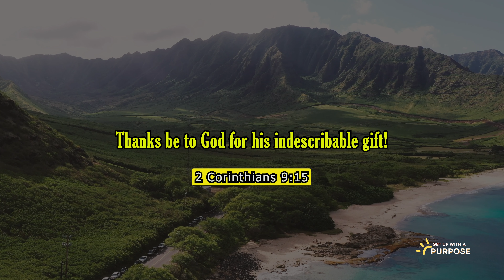GetUpwithAPurpose- Inspiring Bible Verse to Start Your Day: 2 Corinthians 9:15| Indescribable Gift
In 2 Corinthians 9:15, the apostle Paul beautifully encapsulates the essence of gratitude and the profound depth of God's love: "Thanks be to God for his indescribable gift!"

This concise verse reminds us of the ultimate gift - Jesus Christ. He is the embodiment of God's love and grace, given to humanity without measure. This gift is beyond words; it's indescribable because it transcends our finite understanding.

In our lives, we often receive and give gifts, but none can compare to the gift of salvation through Jesus. It's a gift that keeps on giving, offering forgiveness, redemption, and eternal life. It's a gift that meets us in our brokenness and transforms us through God's unending love.

As we reflect on 2 Corinthians 9:15, let's remember to be grateful for this indescribable gift. It's a gift that calls us to share God's love with others, not only through our words but through our actions and kindness. Just as God has lavished His grace upon us, let us extend grace and love to those around us.

In a world filled with transient treasures, this gift stands as an eternal reminder of God's immeasurable love. It's a gift worth cherishing, sharing, and celebrating each day of our lives.